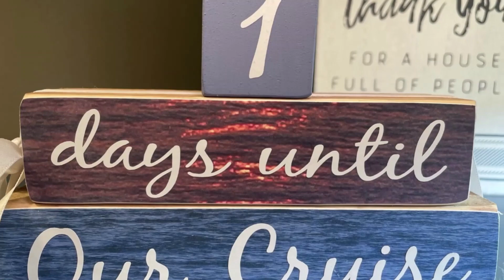Liberty of the Seas TEST CRUISE - Wrap up - overview of what being on a test cruise was like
Brian and Julie discuss their test cruise experience on Royal Caribbean's Liberty of the Seas.

Points talked about include:
-Flying into Houston
-Galveston Port
-Harbor House Hotel
-Food in Windjammer
-Food in MDR (Main Dining Room)
-Vaccinated areas
-Unvaccinated areas
-Masks
-Pool deck
-Disembarkation
-Travel from airport to/from port
-What its like to be on a ship at such a LOW capacity (598 passengers)
-What Royal Caribbean could have done better

Let us know what you want to see!  What are your questions!?  And we hope to one day - See Ya On The Seas!

-Brian & Julie